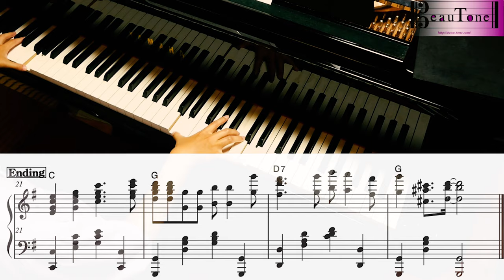【Aloha Oe】piano solo music sheet / アロハオエ ピアノソロ 無料楽譜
BeauToneピアノサービス

使用機材・作成環境

　　　　　2019年4月27日　ささはたピアノ調律